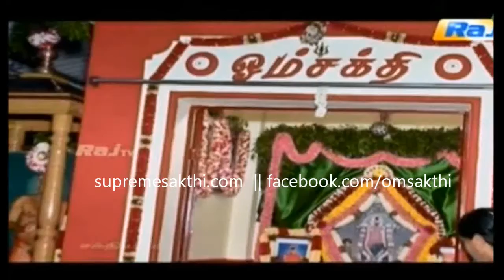Namakkal Adhiparasakthi Mandram 2nd Adi Pooram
Namakkal Melmaruvathur Adhiparasakthi Mandram 2nd Year Adi Pooram festival was  held grandly. Omsakthi AMMAVE Saranam AMMA.